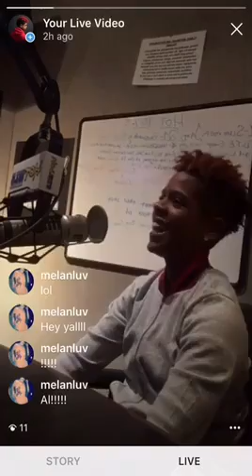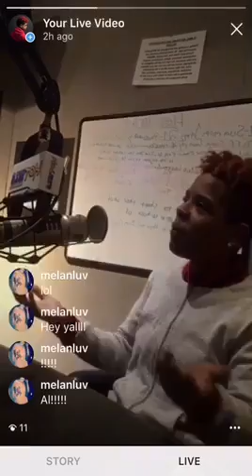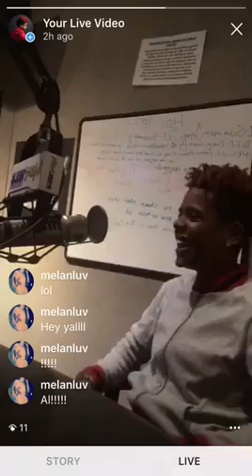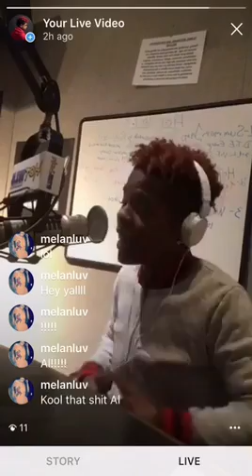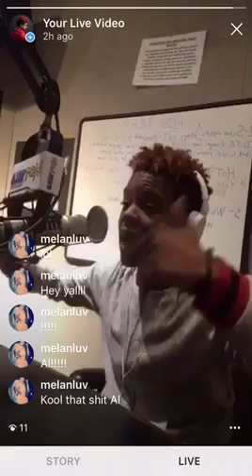Alexyn Wundrland on HOT 107.5 on “The Morning Heat” with BIG GREG and KAMAL SMITH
Al Wu freEstyles and is interviewed by on “The Morning Heat” with BIG GREG and KAMAL SMITH
Detroit Hot 107.5